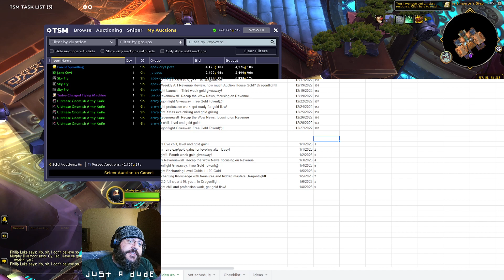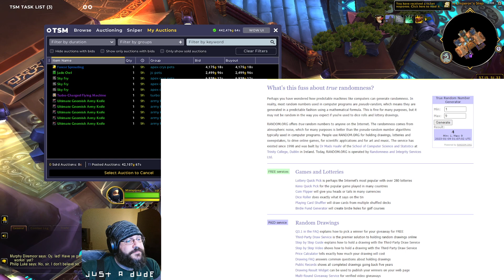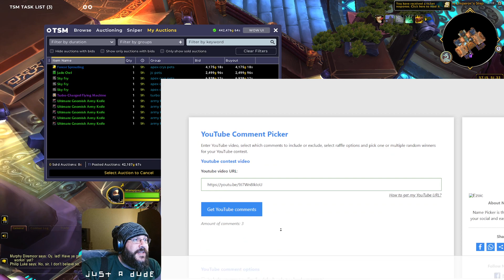Wow, 1/8 Dragonflight Giveaway, Free Gold Token!@!